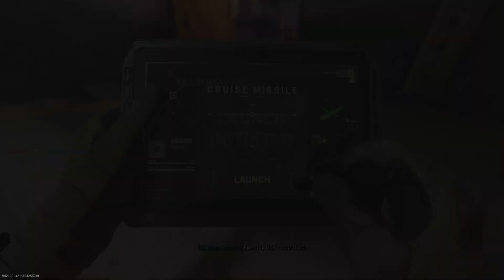Call of Duty: Modern Warfare II-HQ at Zarqwa Hydroelectric